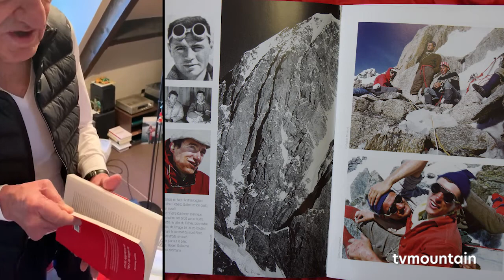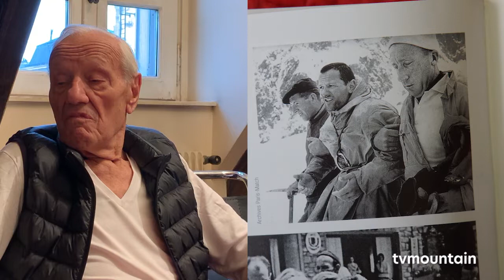Interview de Pierre Mazeaud : Au milieu de l'été un invincible hiver de Virginie Troussier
Au milieu de l'été un invincible hiver
de Virginie Troussier

Interview de Pierre Mazeaud